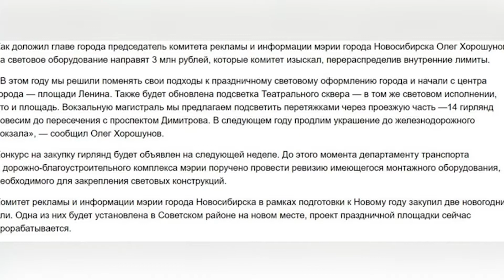Елочка вам нравится?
Видео бийского пенсионера, рассказавшего все, что он думает о новогодних украшениях, собрало 6 миллионов просмотров. Сегодня «ФедералПресс» вышло с тем же вопросом к жителям Барнаула и Новосибирска и узнало, что горожане думают о праздничном оформлении городов и не только.